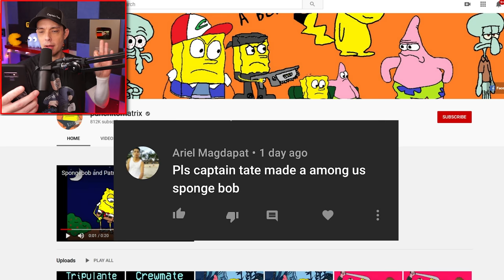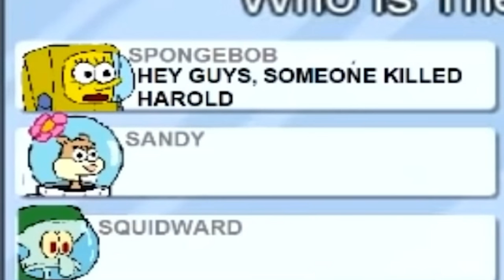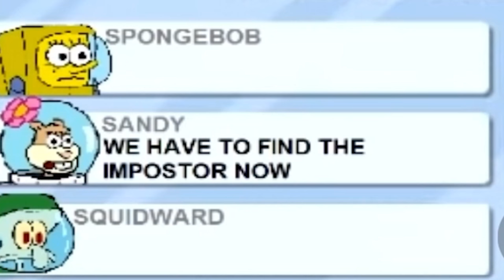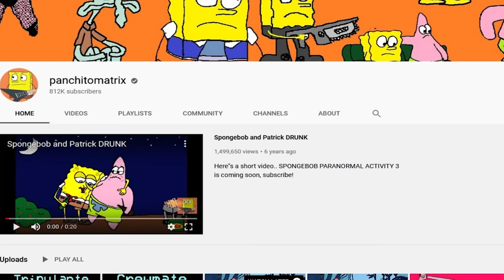Spongebob in Among Us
Among Us Spongebob
New Spongebob Among Us Game